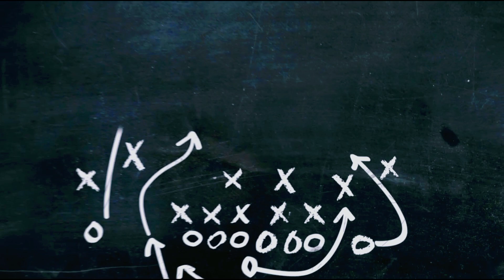Welcome😍 To New Students 2022 | Good news for students Assignment,Quiz,GDB vu welcometonew💗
IN THIS Video :
New students how are we happy on our channel.Any question of new student can ask us. You get the solution of all the problems of Virtual University on this channel. You can ask any time you have any question. We are always active for you.